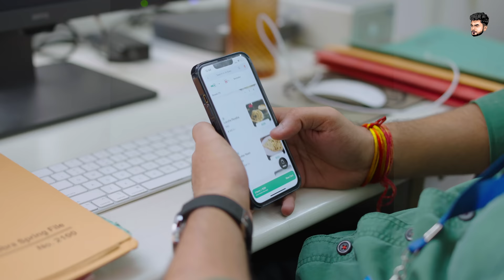Kaamchor Patni || कामचोर पत्नी || Mayank Mishra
Patni jab ho jaye kaamchor to kya kiya jaye?

Cast -
Umesh Rajpoot
Mayank Mishra
Shefali Sharma
Priya Vardhan

Creative Head:
Umesh Rajpoot

Directed By:
Mohd. Kashif Ali

Written By:
Archana Chaturvedi

Show Runner:
Divya

Chief Assistant Director:
Avni Priya Singh

Intern Assistant Director:
Iksha Jaiswal
Saransh Jain

Director Of Photography:
Deepak Shharma

2nd DOP:
Rohit Kumar

Assistant D.O.P:
Jitendra Tripathi
Aryaman Mathur

Post Production Head:
Divya

Edited By:
Hemang Mehra (Grapshter)

Color Grade:
Hemang Mehra (Grapshter)

Thumbnail:
Anwar Azam

Production Runner:
Rohit Kumar

Spot:
Krishna